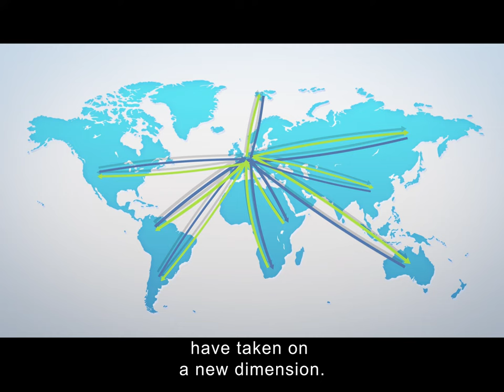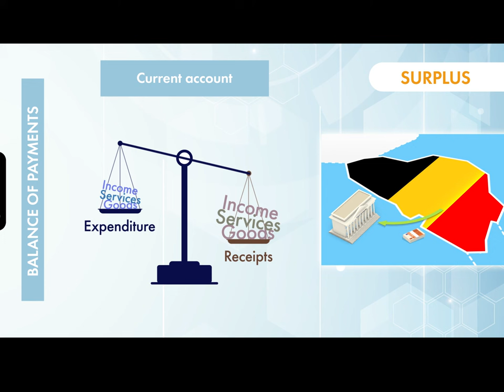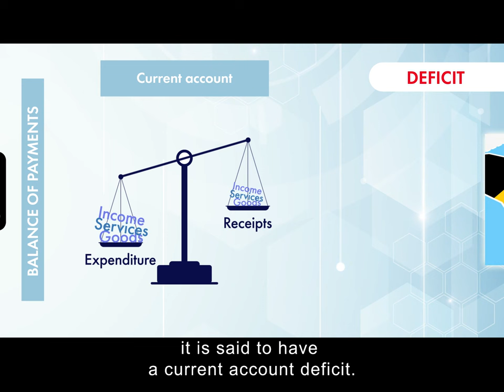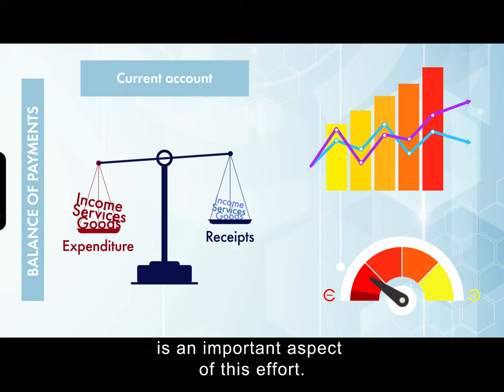The Balance of Payments explained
What are we talking about? Why are these statistics so important for the Belgian economy? Find out everything in this 5-minute video.